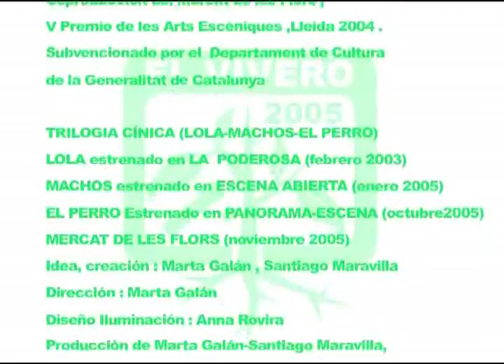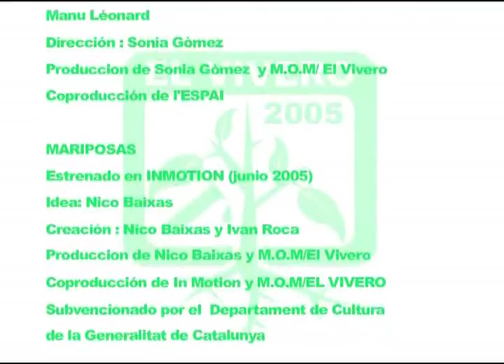Mi madre y yo-Sònia Gómez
Hay una foto en bañador de mi madre y de mí estiradas en el suelo, es una proyección en una pared blanca. Entro en el espacio y mi madre después, que se pone a mi lado, estamos las dos juntas, una al lado de la otra. Hacemos movimientos para mostrar nuestras diferencias e igualdades anatómicas. Hacemos una frase de movimiento sencillo las dos juntas. Hace rato que nadie habla, no suena música.

Mi madre se transforma en Tina Turner y más tarde en Nina Juggen. Suena Kraftwerk y le explico a mi madre una escena que un día viví dentro de un taxi con esa música. Mi madre no conoce a Kraftwerk, no sabe si le gustan o no. Se pone a mirar la tele y se queda dormida, de mentira claro. Yo me desnudo y cuando ella abre los ojos me encuentra así de desamparada y me dice: Sònia, esto es demasiado dramático, vístete hija mía. Después hacemos otras tonterías, como intentar torear de verdad, hablar a gritos e intercambiar fechas con vivencias tan diferentes en lugares tan cercanos.

En un momento dado nos planteamos matar a un animal porque tenemos hambre y además mi madre sabe hacerlo, cosa que yo no. Me pongo a bailar de manera loca para sacar el tigre. Hacemos más tonterías otro ratito y ya está.